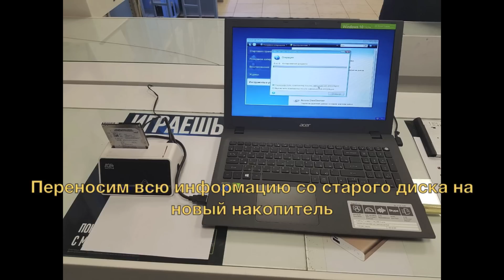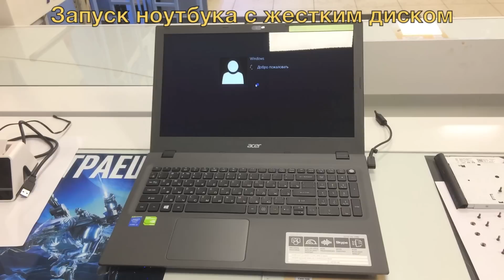Замена жесткого диска, установка SSD и оперативной памяти